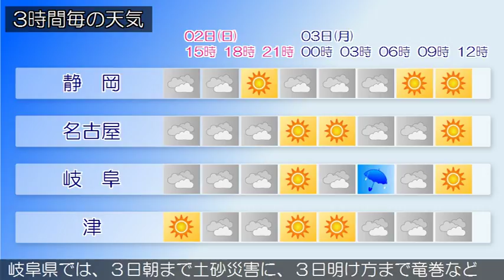2017/07/02 東海地方の天気予報 昼